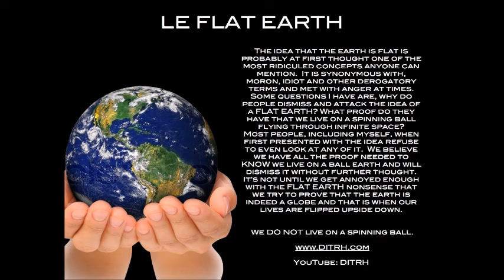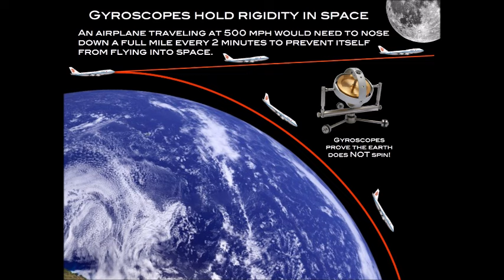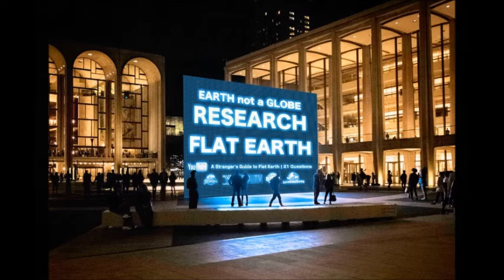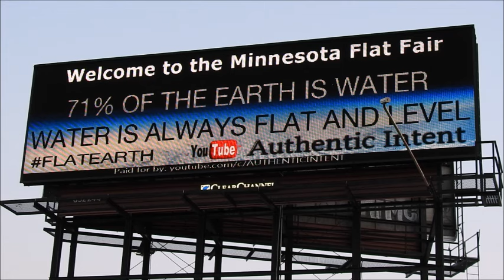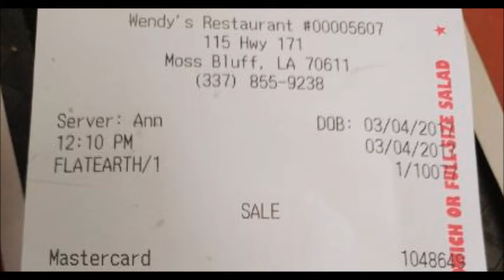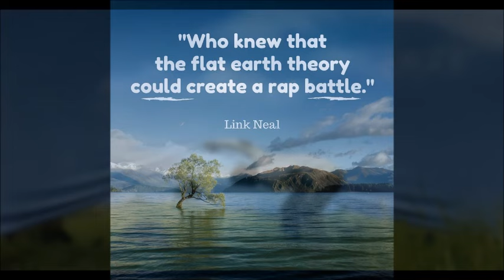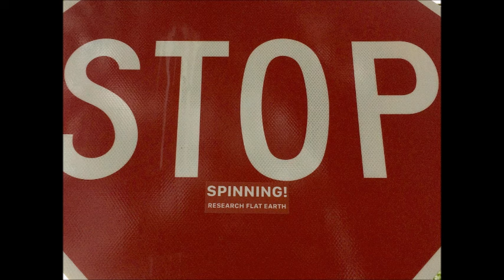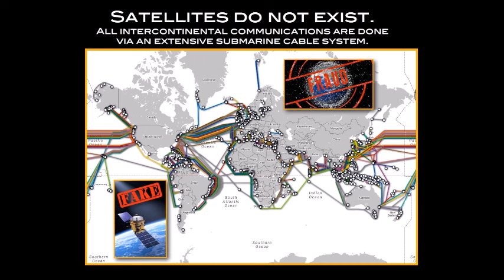Flat Earth Clues interview 422 University of Melbourne ✅